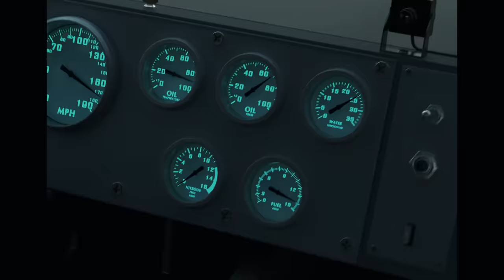Tory Lanez - SKAT (feat. DaBaby) [Official Music Video]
The official music video for Tory Lanez - SKAT (feat. DaBaby)

Directed by Christian Breslauer (@christhedirector | @Luckybastards_inc)
Edited by Tory Lanez

LYRICS:
(Okay / Okay / Okay)
(Yeah, yeah, okay)

Wrist so wet I might drown
B*tch, don't talk, you goin' downtown (Okay)
I done made 6 half for the whole week
Plug want a player then I'm goin' O.T. (Okay)
I just made 457 on Wok
I'll hop in that Skat and I'm bendin' your block (Okay)
N*gga wanna scrap, well, then, let it go rock
My lil' n*gga got it, I bet he gon' pop (Okay)
I can make 10 on face no fillin', 6 dot like Krillin
I'm smoking gorilla (Okay)
Couple of my n*ggas just caught that n*gga that was runnin' off
Dawg, I know they gon' kill him (Okay)
Smokin' on killer and taking your b*tch on a trip
And we f%cked on the floor of my villa (Okay)
I ain't got time for two things, what?
These stupid ass h0es and they feelings, ayy (Okay)
All independent, my b*tches just call and they get it
They know that this ballin' authentic (Okay)
Chocolate vanilla get hot so I hopped out the dealer
I copped a new car and I tint it (Okay)
Won't lie, lil' b*tch had a n*gga down
But now that I'm out of my feelings (Okay)
I'ma stack the money so tall in the crib
It be looking like the roof came out of my ceiling (Okay)
Soon as I hop in I zoom
Scoopin' that bih like a spoon (Okay)
I got this FN, it sing like that b*tch is in tune (Okay)
Look at his face when we walked in the room (Okay)
Ayy, 35 MAC 10s
Ayy, I'll kill him he play with my back end (Okay)
F*ckin' that shorty and I'm makin' her back bend
After my n*ggas walk in, we tagged in, ayy (Okay)
Ayy, right off the bat
Shorty, she know that I'm black but I'll Doja that Cat (Okay)
She wear that thong, I like them tights
Keep pullin' that pu$$y to show that it's fat (Okay)
Maybach to back with the double R
Copped the new Duffle, it came with the double star (Okay)
Then I put the trunk inside the front so when I'm backin' up
I still front on every one of y'all n*ggas (Okay), it's Tory

Hopped in the Skat, b*tch, I'm back, where have you been? (Okay)
Fifty thousand dollars on my jack, goin' stupid (Okay)
Back outside, every time, it's a new fit (Okay)
N*ggas love to lie, gotta tell 'em what the truth is (Okay)

I whip wrap the Skat the same color the Lambo (Wrap it)
I pull up orange and brown, they both look like Reece's (Okay)
I get in that mode where I f*ck n*ggas h0es (Mode)
And I break 'em off send 'em back home in pieces (Okay)
Got a b*tch from the 6, cut her off, don't know how to suck d!ck (6)
Had to smack her head, like, "Watch the teeth" (Okay)
I be giving the Holy Ghost to hoes, they see me (Ah! Oh my God!)
They get to passing out and screaming out, "Jesus!" (Okay)
I'ma keep it real, I don't really f*ck with polices (Woop)
I don't know shit, when I see 'em, I'm speechless (Shh)
I don't really wanna f*ck with rap n*ggas, they b*tches
I'd would rather chill with my daughter and my nieces
Acting like he love me, I don't need no new brothers (Nope)
I don't want advice, n*gga, keep it
Let a n*gga touch me, I'ma have to show you somethin'
I'ma have your family talkin' to the preacher
But my Rollie face blue, look like it's out the freezer (Vewm)
I'm makin' n*ggas' b*tches say my name
She ain't know how to f*ck so Baby had to teach her
Oops, I ain't mean it (Oops), I put it on her face
And gave her an all white towel so she could clean it (Ew)
I'm Baby Jesus, sometimes I wear it once and give it away
Sometimes I hit the cleaners (Go!)
Who wanna get knocked out?
I'ma come burn a n*gga, hot sauce
I'ma hoo, knock a n*gga socks off
'Bout to cop a new drop, take the top off
Should I go get the 'Vette or the double R?
My momma gon' say, "God damn, that's another car" (Damn)
I got so many square feet inside of my mansion
There room in the bed for every one of y'all
Like f*ck it, let's have a sleep over
Got your b*tch suckin' d!ck, got her deep throatin'
No, we ain't doin' shows 'til Corona over
'Bout to take the trap back over, we open
I can make 50 songs 'fore the week over
Keep your b*tch ass asleep if you sleep on me
Tryna figure which car I'ma drive today
Hit the gas 'til they call the police on me
Yeah, b*tch, I...

(Chorus / Hook)